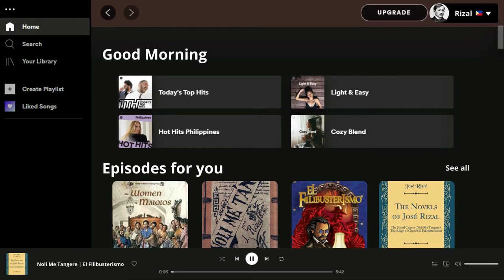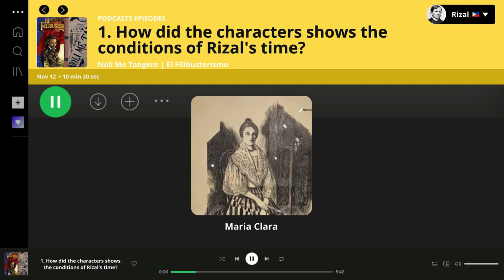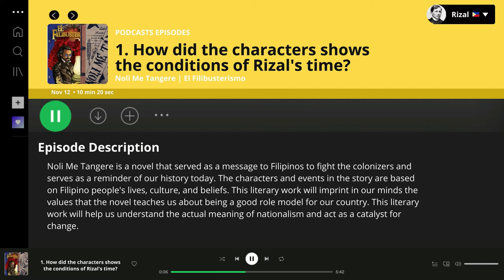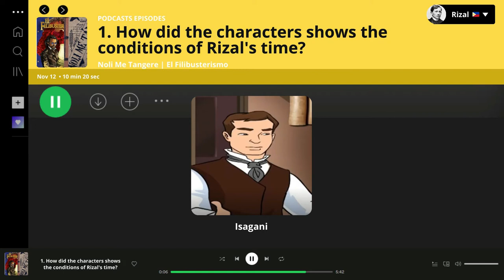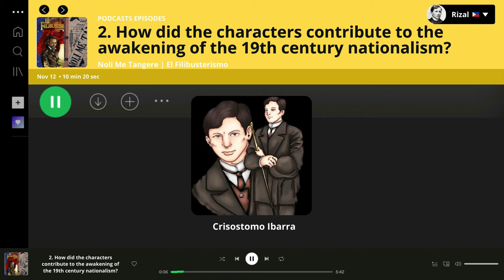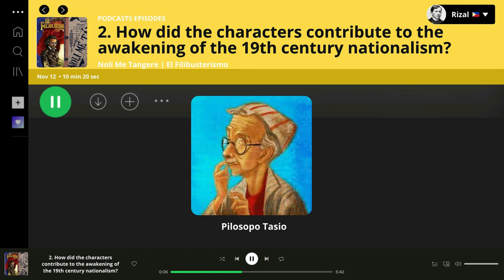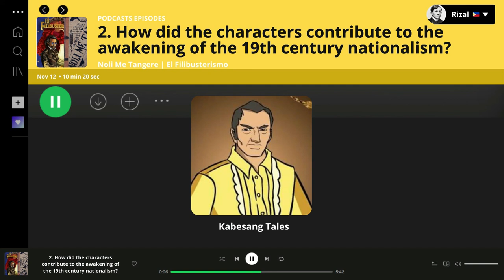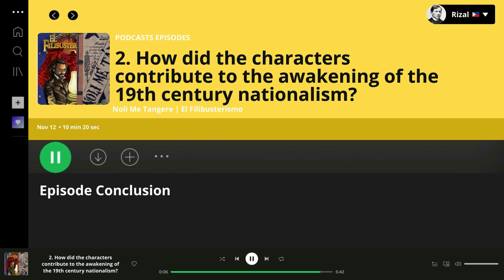HOW DID THE CHARACTERS OF THE NOVELS OF JOSE RIZAL SHOWS THE CONDITION OF RIZAL'S TIME? | SPOTIFY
HOW DID THE CHARACTERS OF THE NOVELS OF JOSE RIZAL SHOWS THE CONDITION OF RIZAL'S TIME? AND HOW THEY CONTRIBUTE TO THE AWAKENING OF 19TH CENTURY NATIONALISM?

I'm just extending my storage here by uploading random videos I have made and are special to me :)